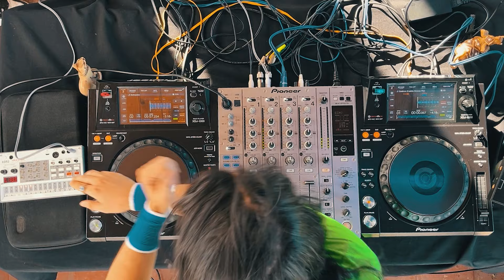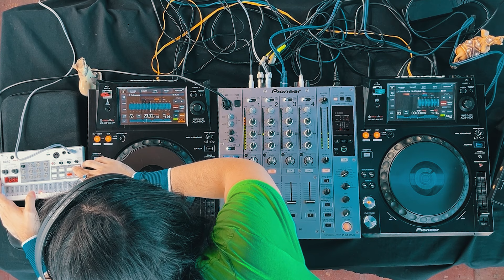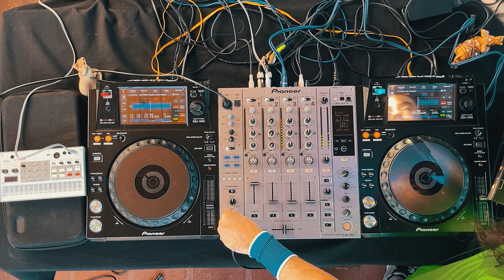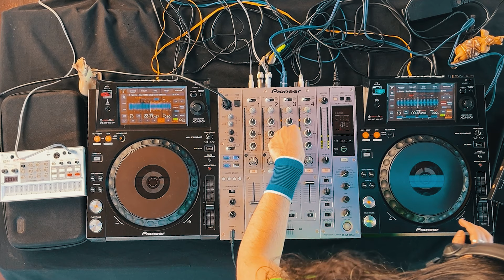Pipi Hz — Rooftop Session #12 — Gregoria [Tech-House, Hybrid Set]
Pipi Hz trae un ecléctico hybrid set de Tech-House y pone a todo el mundo a bailar en la terraza de Gregoria.

Tracklist:
00:00 Pipi Hz - Beach Drama (Volca Sample Build)
04:30 Latin Groover - Bombon (Cumbia Groove Mix)
07:00 Tony Guerra - Botswana (Original Mix)
13:09 Edwuar Colmenares - You Are For Me (Original Mix)
17:50 Nico Ferra, Pipi Hz - La Joda (Original Mix)
22:07 Capital Mood - Move (Original Mix)
27:20 Ulloa - Under Pleasure (Jholeyson Remix)
30:40 Pipi Hz - Cue Dalo (Dub Mix)
34:10 Pipi Hz - Rojo No (Original Mix)
36:40 Rolo Cieri - Back To Love (Pipi Hz Remix)
43:10 Chube.Ka, Nico Cabeza - Excuse Me (Original Mix)
50:10 Kuo Climax - Handfree Illusion (Original Mix)
53:55 Pipi Hz - Col AHHH (Original Mix)
59:55 Pipi Hz - Escena 1 (Modelo Pi Live v. 1.0.0)
01:01:30 The Otter Gang - Feels Like Summer (Original Mix)